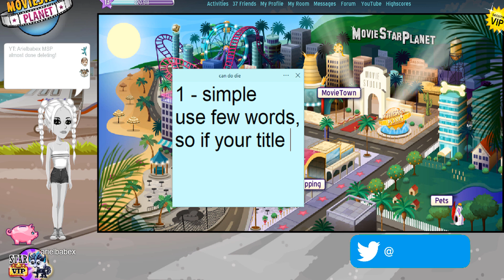YOUTUBE TIPS AND TRICKS!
open me if you wanna

Accounts:
Mains:
arielbabex (NORWEGIAN)
PsycoticLuna (USA)
arielrares (NO)
arielx (NO)
arielbabex (UK)
Not mains:
rxare queen (USA)
arielbabex (USA)
xoariel (UK)
arielbabex (NZ)
//ariel (CA)
- ariel (DK)
arielbabex (DE)

add my accs tyy